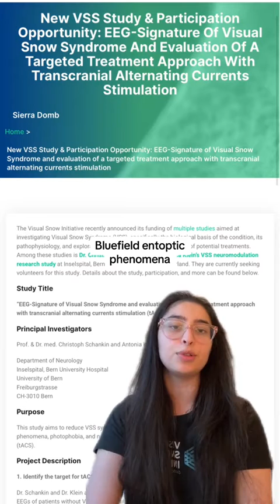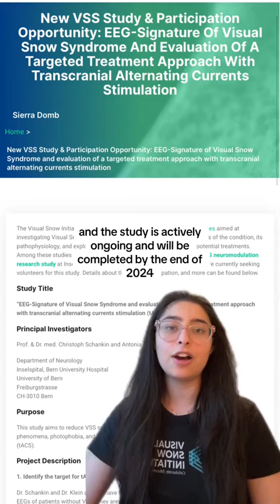New VSS Study & Participation Opportunity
The Visual Snow Initiative is conducting a VSS study led by Dr. Christoph Schankin and Dr. Antonia Klein at Inselspital, Bern University Hospital.

Study Title: "EEG-Signature of Visual Snow Syndrome and evaluation of tACS treatment"
Purpose: Reduce VSS symptoms using tACS.

Project Description:
Identify tACS target using VSS patients' EEGs.
Finalize ethics application for the stimulation study.
Perform treatment study, including additional studies on tACS effects.
Analyze results and communicate findings.

The study, funded by the Visual Snow Initiative, combines tACS with MRI and simultaneous EEG for better understanding visual processing. Completion is expected by the end of 2024.